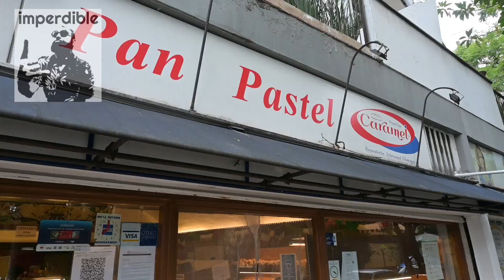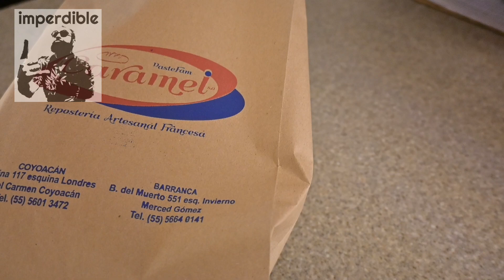Caramel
Hola amigos de Imperdiblecdmx , volvimos a grabar y quisimos presentarles uno de nuestros lugares imperdibles de Coyoacan.
Aprovechamos que comienza la temporada de Pan de Muerto, para presentarles este increíble lugar.

Caramel se encuentra en las calles de corina y Londres muy cerca de la preparatoria no.6.

Gracias por sus sugerencias y apoyo a este su canal.

Grabado con NikonZ30